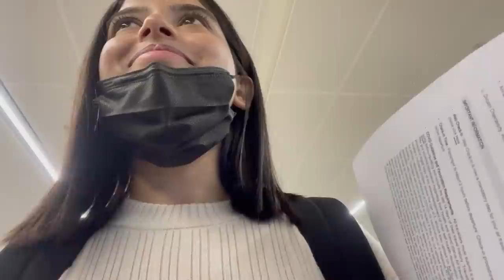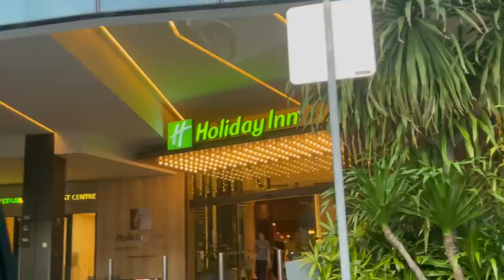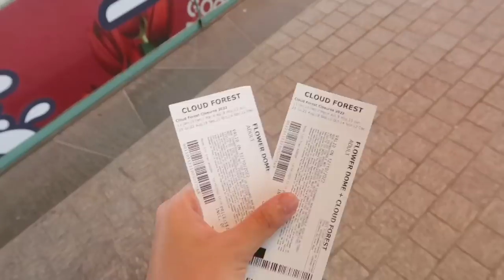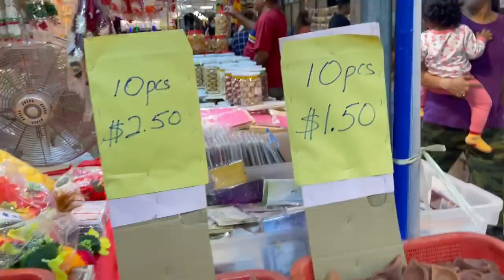Our First International Trip To SINGAPORE✈️ *Dream Vacation* | Anindita Chakravarty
tags- aninditachakravarty,anindita,anindita chakravarty,vlog,family trip,family vlog,international vacation,travel vlog,singapore,little india,diwali shopping,marina by the bay,marina by the bay singapore,gardens by the bay,singapore vlog,indian,youtuber,travel